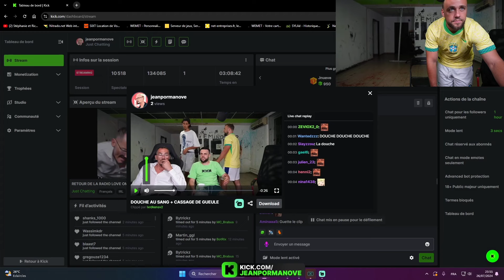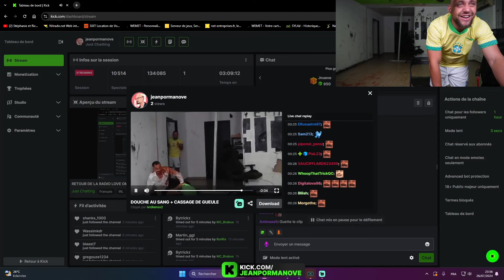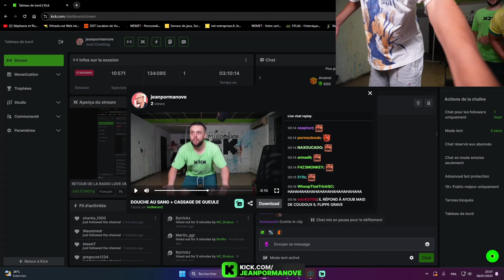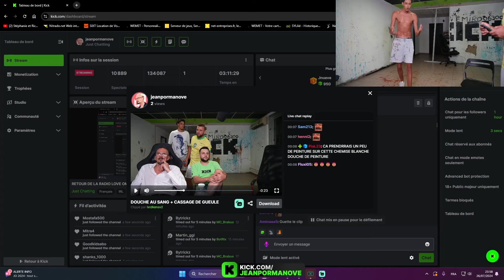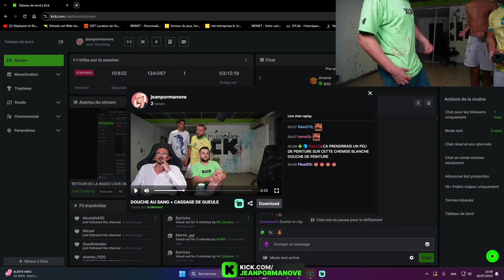MA CHEMISE TOUUUTE NEUVE😂JP SE VENGE SUR AYOUB😂JEAN PORMANOVE NARUTO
Ici, le seul objectif est de vous faire sourire, rire, et passer un bon moment. Les vidéos sont créées dans un esprit léger et humoristique, avec l'intention de divertir et de mettre de la joie dans votre journée.
Il se peut que les blagues ne plaisent pas à tout le monde. Cependant, notre intention est toujours de créer un espace où chacun peut se détendre et oublier les soucis du quotidien, ne serait-ce que pour quelques minutes.

Merci de nous donner l'occasion de vous divertir, et rappelez-vous : c'est tout simplement pour rire !